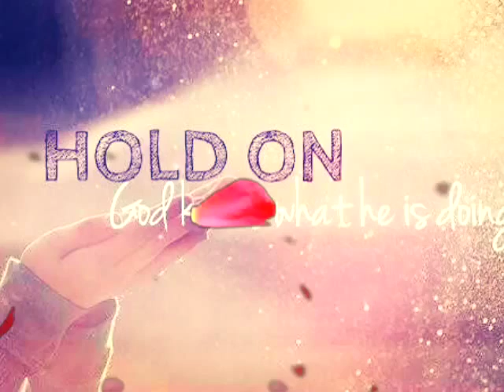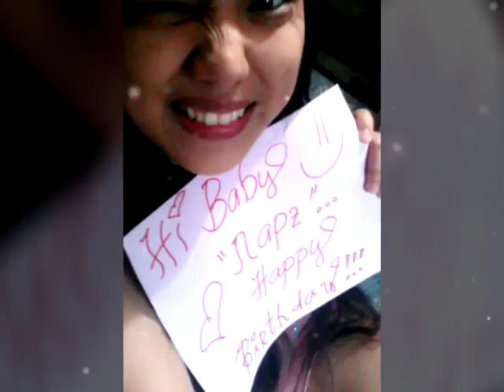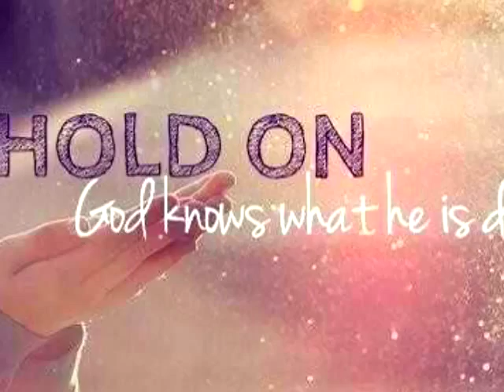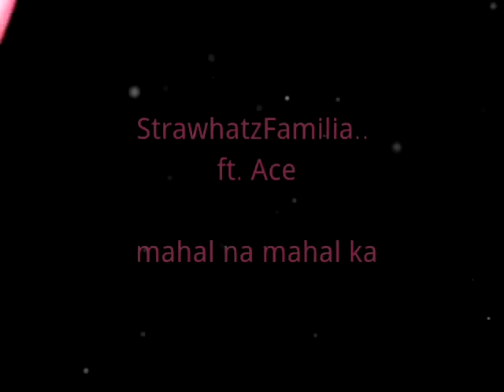I'll be there -strawhatz familia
happy birthday napz ❤